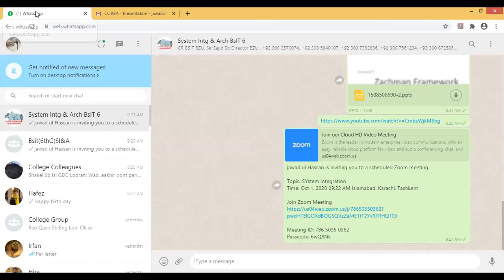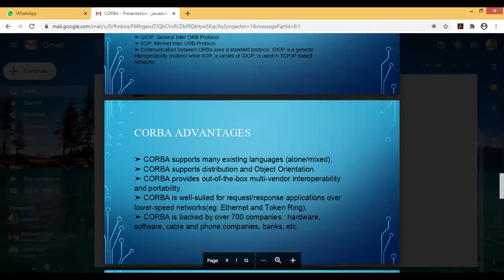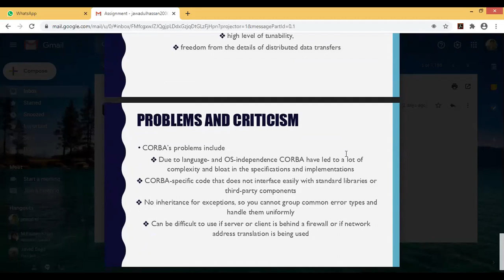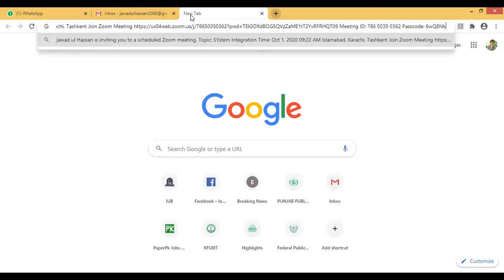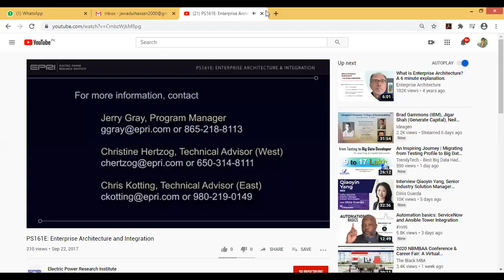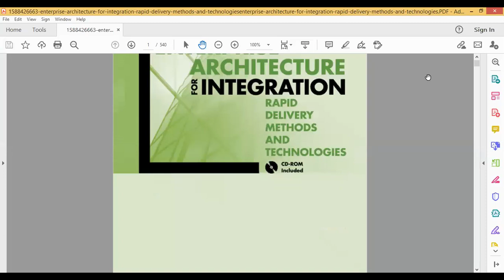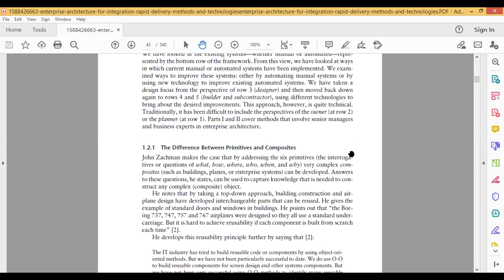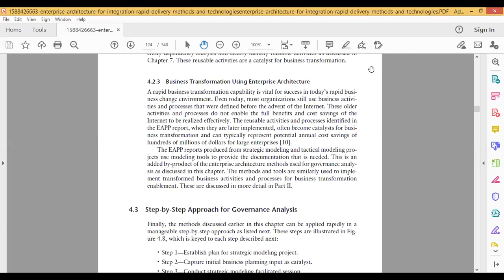Enterprise architecture and Integration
Enterprise architecture is the process by which organizations standardize and organize IT infrastructure to aligns with business goals. These strategies support digital transformation, IT growth and the modernization of IT as a department.